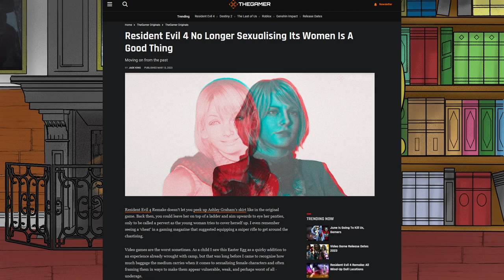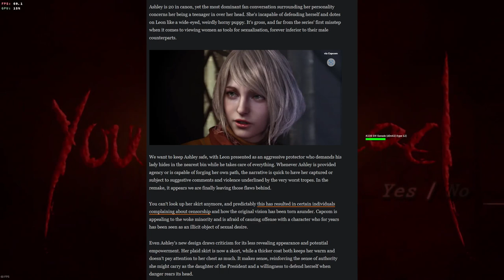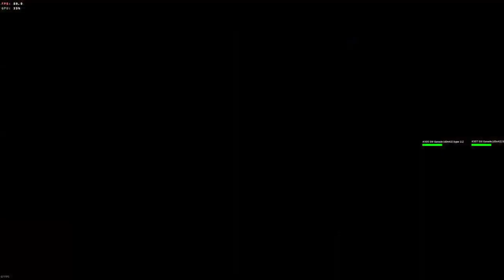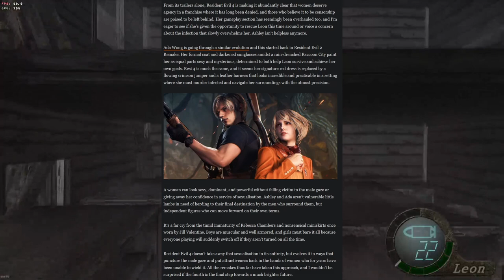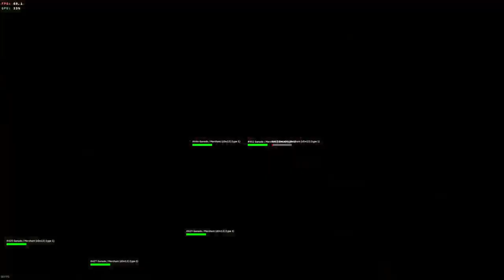Resident Evil 4 Is NOT SEXIST!!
Game journalism is pathetic, we all already know that. But at this point they are so desperate to create problems and be the victim when there aren't any issues that they are grave digging things from 2009, like we saw with the Resident Evil 5 article, or creating these insane alternate realities where there are these massive issues within gaming such as what this video does. This journalist claims that not only is Resident Evil 4 a sexist game but tries to claim that the Resident Evil series has ALWAYS sexualized women, used them as tools, and they have forever been the weak versions of their male counterparts. Delusionsal.

As always I do not support any form of abuse, harassment, etc, towards anyone featured or discussed in ANY of my videos!